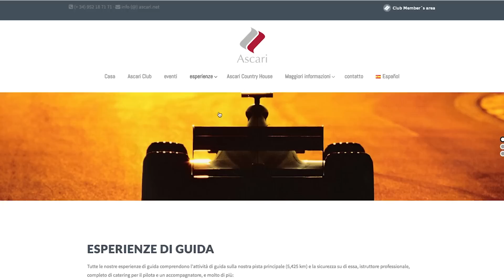Lexus RC F | La prova in pista con Giuliano (e Jarno Trulli)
La Lexus RC F ha un motore V8 da 477 CV e raggiunge i 100 km/h con partenza da fermo in 4,5 secondi, grazie a un motore da 5.0 litri che si spinge fino a oltre 7.000 giri, soglia a cui i biturbo della concorrenza nemmeno si avvicinano: il V8 biturbo della Mercedes-AMG C 63 Coupé, ad esempio, sviluppa la potenza fra 5.500 e 6.250 giri. Questa è la nostra prova! [ Per saperne di più

Produzione: Edimotive